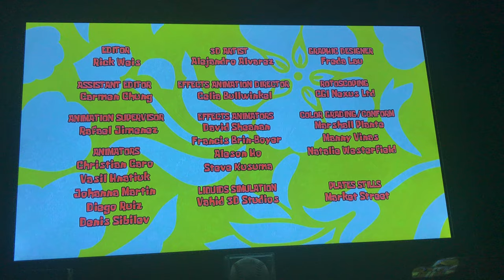America Humane/Untied Plankton Pictures Inc/Nickelodeon (2019)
The content shown in this video is not owned by me. This is being uploaded for preservation and entertainment purposes.

Taken from the Spongebob Squarepants 20th Anniversary special “Spongebob’s Big Birthday Blowout” capped from Nick On Demand